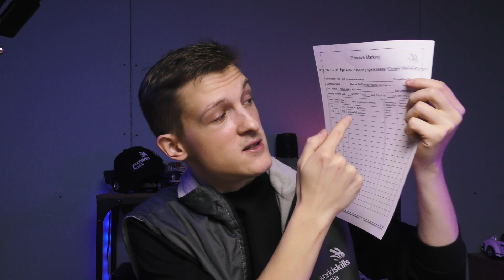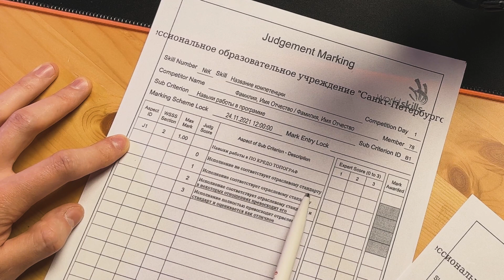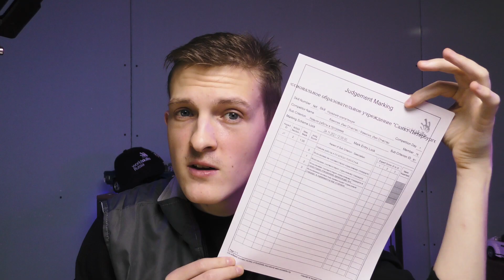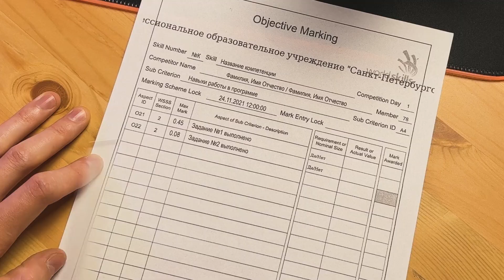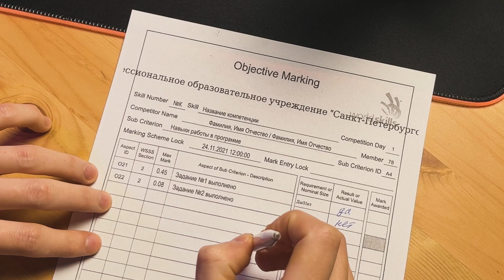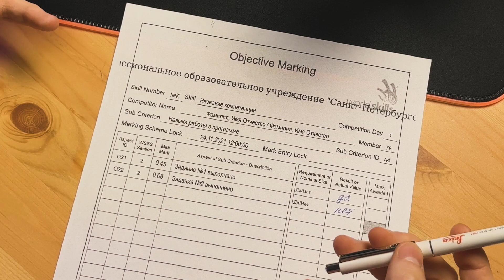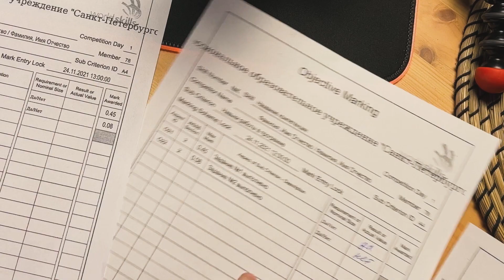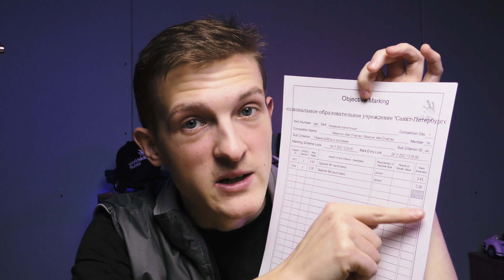Как быть экспертом на чемпионате Worldskills (Как проверять участников?)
Как быть экспертом на чемпионате Worldskills (Как проверять участников?) Я хочу немного рассказать о том, что ждёт эксперта на его первом чемпионате.